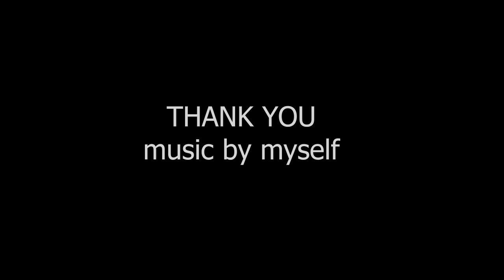ARZIL MONTAGES #1 | FEBUARY BEST OF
Here is a new concept on the channel that comes with my first Rocket league video : a Best Of each month with a music composed by myself. I  hope you will enjoy this concept !
I will post the music soon on my channel ;)
Voici un nouveau concept sur la chaîne accompagnant ma première vidéo Rocket League : un Best Of chaque mois avec une musique faite par moi même. J'espère que le concept vous plaira !
Je post bientôt la musique sur la chaîne ;)